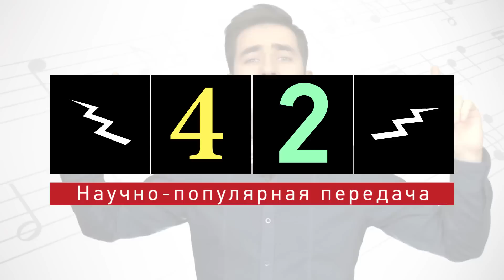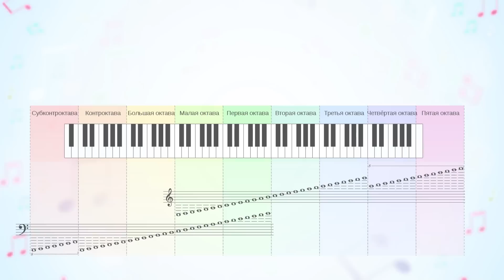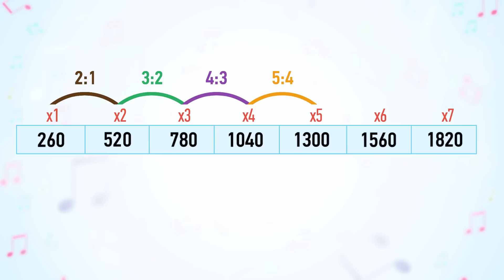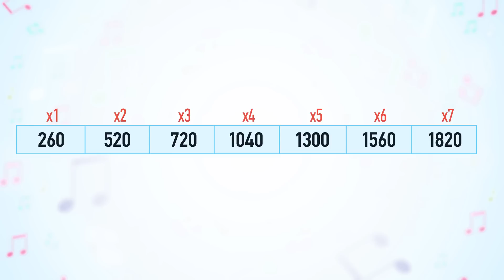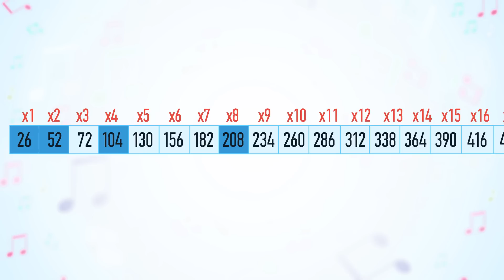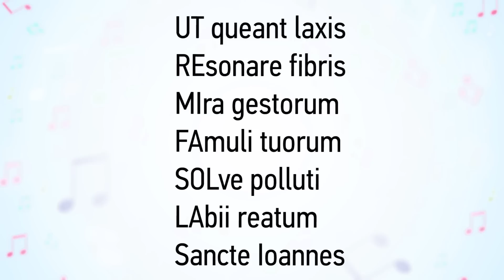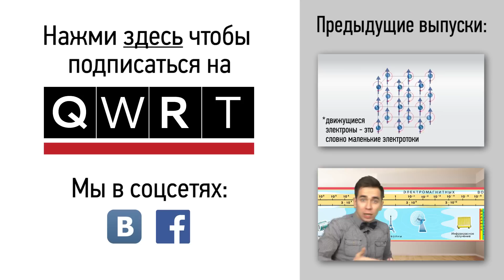Почему нот семь?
7 чудес света, 7 дней в неделе, 7 цветов в радуге. Кажется эта магическая цифра 7 всюду нас преследует!
Но чем определяется количество нот? Почему их именно 7? Что это - просто случайность или закономерность, продиктованная законами физики?